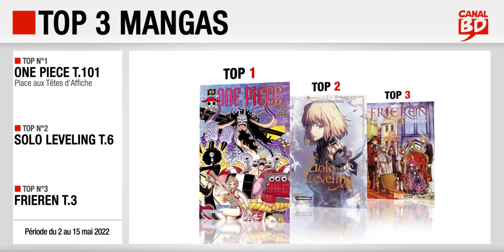02 au 15/05/22 : Top des ventes "mangas" chez les libraires Canal BD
Top 3 des meilleures ventes de mangas, enregistré chez les libraires du Réseau Canal BD, entre le 2 et le 15 mai 2022 :
- Top 2 : Solo Leveling T.6 (ed. DELCOURT - TONKAM)
- Top 3 : Frieren T.3 (ed. KI-OON)